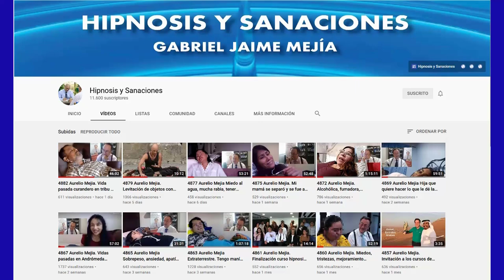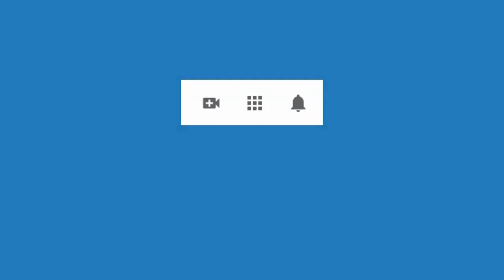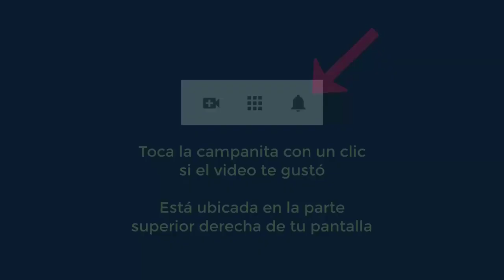4898 Aurelio Mejia. Consejos sabios de su mamá, tinitus, sobrepeso, depresión, falta concentración,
Hipnosis introspectiva por Aurelio Mejía a distancia, en línea por internet. Consejos sabios de su mamá, tinitus, sobrepeso, depresión, falta concentración, aplazo cosas, ira con personas cercanas, miedo odontólogos. Quito, Ecuador, 9 agosto 2021.